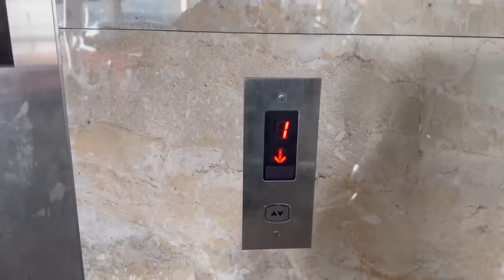Sunny Or Mummy Ko Gifts Diye Or Mustang Ka New Wrap Bhi Dika Diya😍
Finally Sunny Ko Milne Agya New Mustang Wrap Ke Sath😍